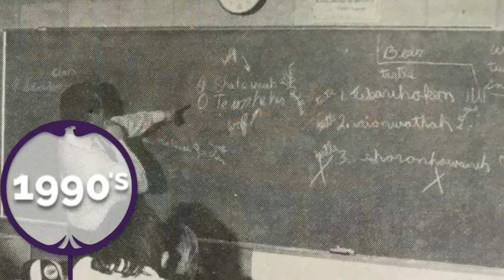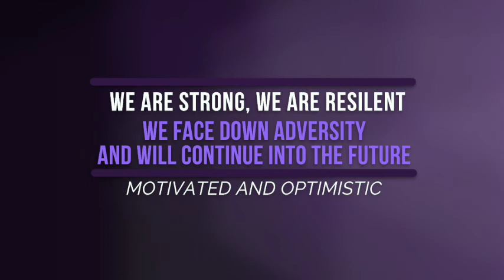Six Nations Polytechnic: A History